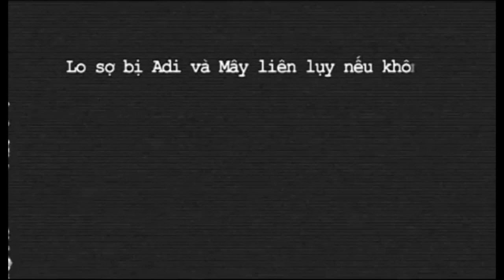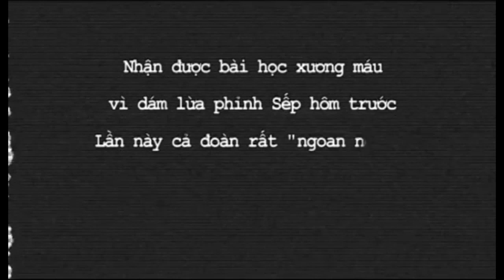Bây Giờ Làm Sao Tập 42 - MCV [Official]